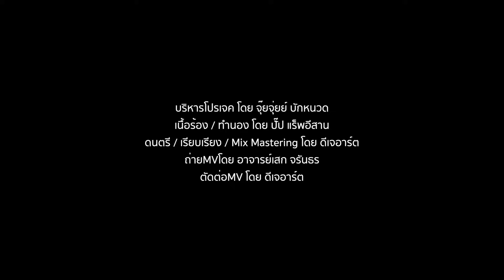ขัดใจพ่อเฒ่า - แร็พอีสาน ft. เนส พรอำนาจ[ Offcial MV ]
เพลง ขัดใจพ่อเฒ่า
ศิลปิน : ปั๊บ แร็พอีสาน
คำร้อง/ทำนอง : ปั๊บ แร็พอีสาน
เรียบเรียง : ปั๊บ แร็พอีสาน/Dj ART
ดนตรี / mix master โดย DJ ART
ถ่ายทำ โดย อ.เสก จรันธร
ตัดต่อ โดย DJ ART
ขอบพระคุณพี่น้องทุกท่านครับ ที่ให้การสนับสนุน และติดตามผลงานมาตลอด